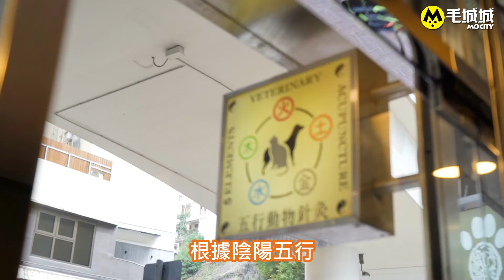【天后寵物醫院特約 整全療法知多啲】中草藥療法固本培元 預防治療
【寵物中藥療法】寵物的「整全療法」，是指以西醫治療以外，還加入其他治療方法，而中醫就是較常用的療法，達致中西合壁互相配合的更佳治療治果。

寵物的中醫理論和人一樣，診斷的方法同樣是「望、聞、問、切」四個程序，治療方法也是根據「陰陽五行相生相剋」的哲學發展，以心、肝、脾、肺、腎五個生理系統為中心，強調預防重於治療，治療、開藥方也必須配合病患的體質。

（資料由天后寵物醫院提供，如有疑問請向獸醫查詢。﹚

一站式寵物資訊平台-【毛城城MoCity】，想睇更多有關寵物嘅猛料? 記得上 喇！